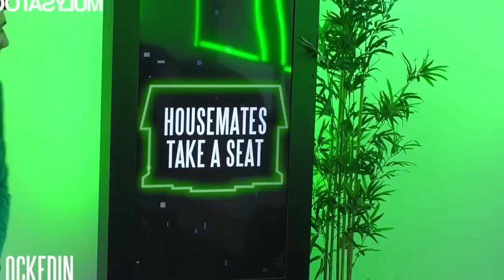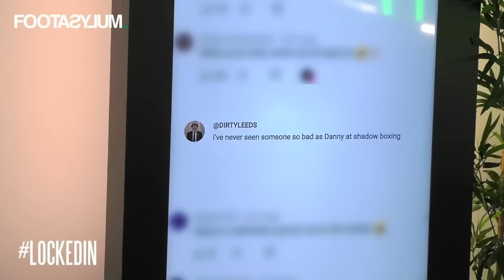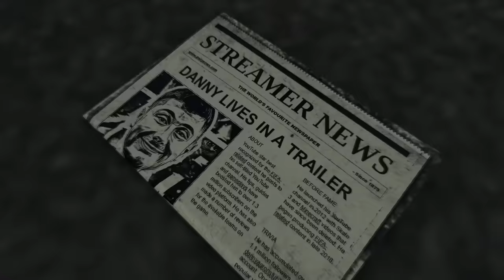Danny Aarons' FUNNIEST LockedIn Moments!